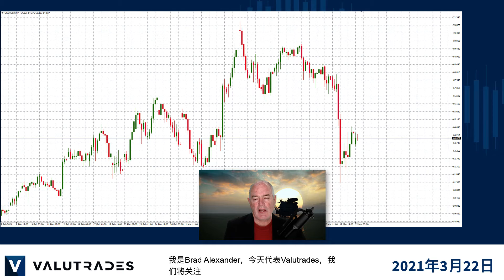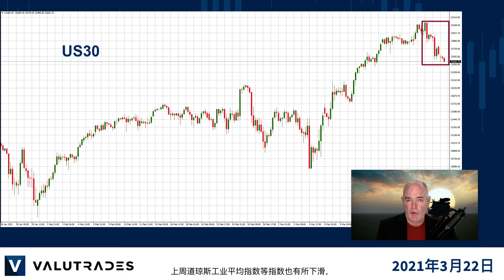布伦特原油交易上升。 中央银行的重点。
欢迎来到本周的市场动态基本信息。

我是Brad Alexander，今天代表Valutrades，我们将关注道琼斯工业平均指数（US30），EURCHF, USDCHF, 和布伦特原油（UK Oil）。

WTI和布伦特原油周五均下跌，基于欧洲糟糕的预测与混乱的COVID疫苗计划。

假设本周欧洲多国恢复接种，这给了我们一个买入的机会。

回归正常的概念以及更多的航空旅行的想法，已经帮助了原油价格的上涨。

本周请关注您的经济日历，因为我们预计中央银行行长将发表讲话，包括美国联邦储备委员会、英国央行、欧洲央行和日本央行，会有很多波动。

此外，请注意周四瑞士做出的利率决定。

瑞士国家银行将利率维持在较低水平，瑞士法郎走软，这有助于瑞士的出口数据，但我们看到的是安慰，事实上，瑞士法郎也有一些走强。

货币政策的任何变化都可能在这里给我们一些机会。

上周道琼斯工业平均指数等指数也有所下滑，投资者本周将关注杰罗姆-鲍威尔和珍妮特-耶伦，等待财政和货币政策方面的线索，这可能会给我们一个买入当前上涨趋势的机会。

今天的市场动态到此结束，祝您与Valutrades交易愉快我们明天再见。

差价合约和外汇是杠杆产品，您的资金可能处于风险中。